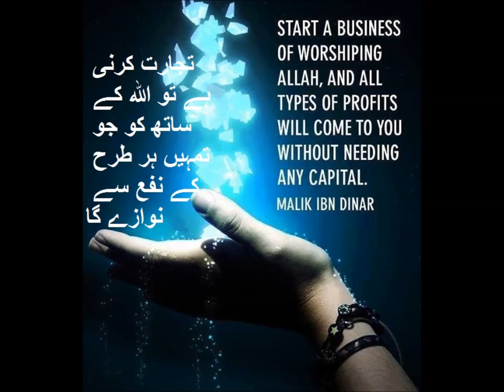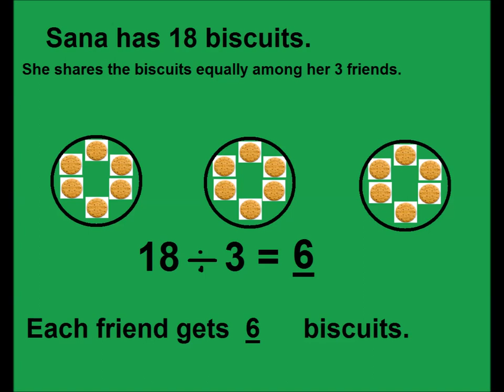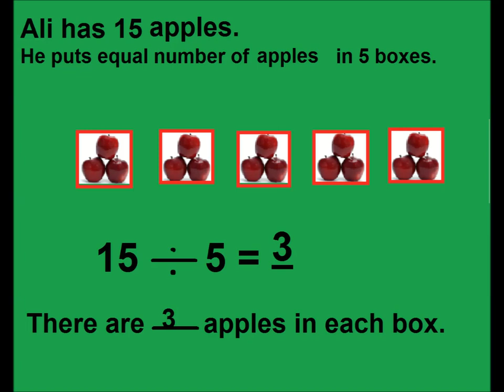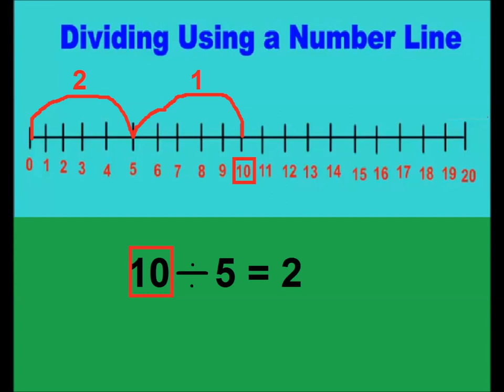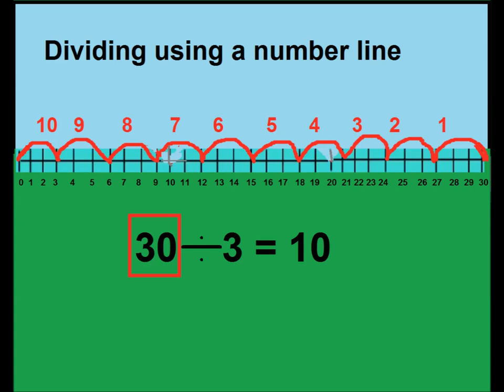Division as repeated subtraction/Math for kids in Urdu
Basic division for grade 2 kids in urdu.